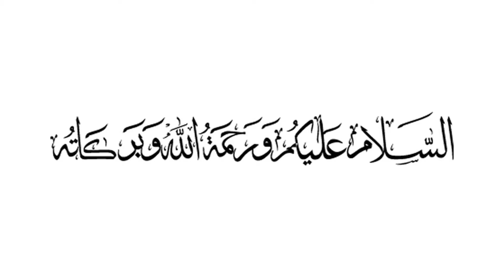Don't break relationships തകര്‍ക്കരുത് ബന്ധങ്ങള്‍ | Daily Islamic Reminder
AssalamuAlaikum!
Welcome to Daily Islamic Reminder Islamic channel. We discuses about Islamic knowledge, thoughts , And Islamic Malayalam Speech

Team Crew:-
Lyrics:-  Hafiz Muhammed Vallikkunnu
Voice:- Hafiz Muhammed wasil Kuttaloor
Editting:- Hi - Tech Media
Studio:-   Hi - Tech Media
Copyright:-  Hi - Tech Media

ഖബറിലെ ശിക്ഷയില്‍ നിന്നും രക്ഷവേണോ ദുആ ചെയ്യുമ്പോള്‍ ഇത് പറയാന്‍ മറക്കരുത്

മദ്യപിച്ച് വന്ന മുസ്ലിം യുവാവ്  ക്രൂരമായി ഉമ്മയെ  അടിച്ചു ശേഷം യുവാവിന് പിന്നെ സംഭവിച്ചത്

ഭാര്യയുടെ ഈ സ്വഭാവം ക്ഷമിക്കുന്ന ഭര്‍ത്താവിന്റെ പ്രതിഫലം സ്വര്‍ഗമാണ്